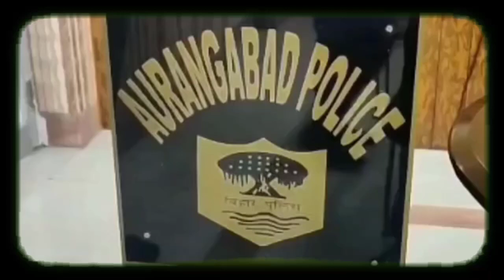AURANGABAD पुलिस ने स्वर्ण व्यवसाई हत्याकांड का किया खुलासा, दो को भेजा सलाखों के पीछे